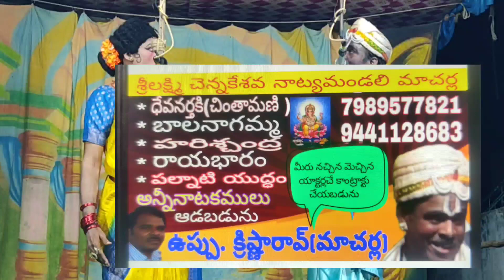ఉంగరాళ్ళ సీను/పంకజం రాచకొండ శ్రీనివాసాచారి(మాచర్ల)/ఉప్పు క్రిష్ణారావుగారు(మాచర్ల)